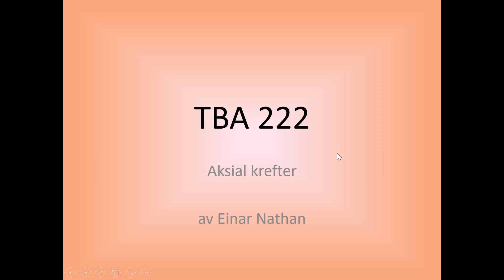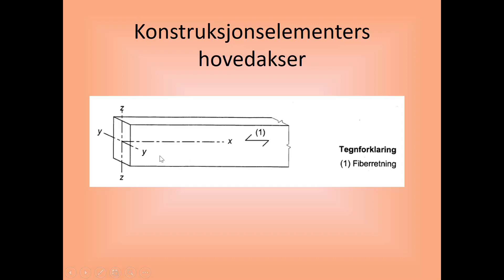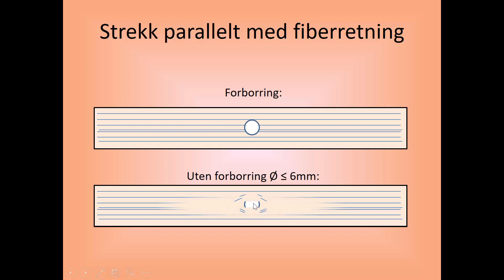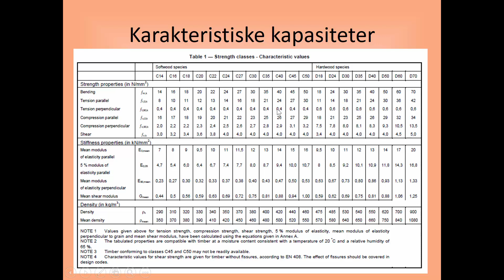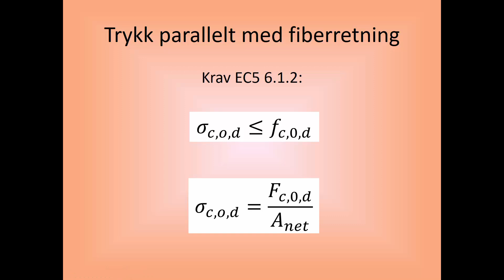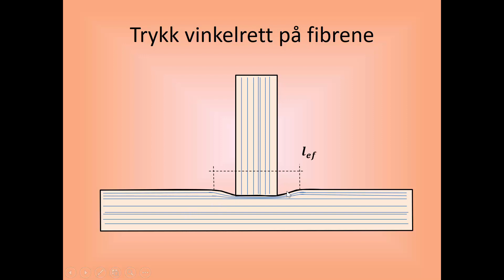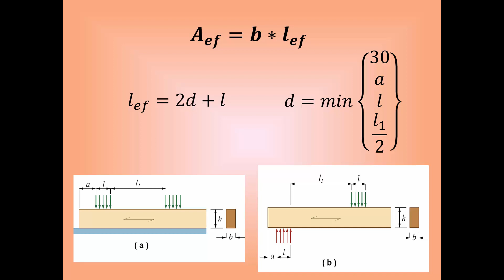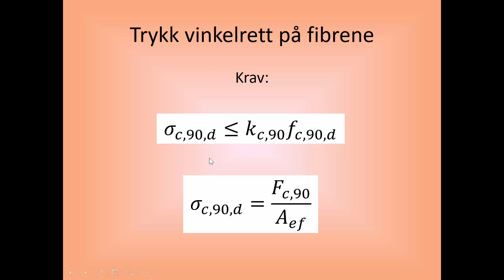Tre aksiale krefter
Prosjektering av tre konstruksjoner utsatt for aksiale krefter